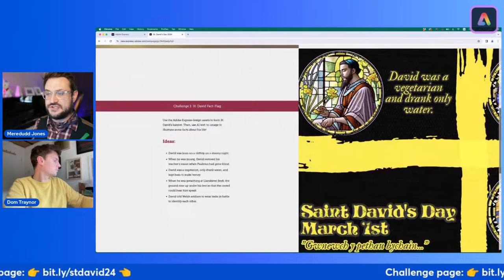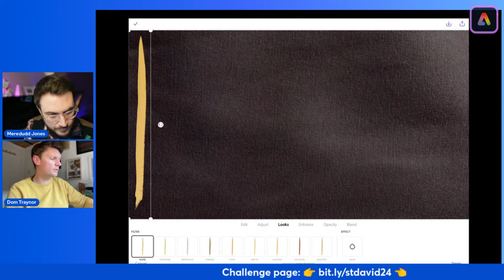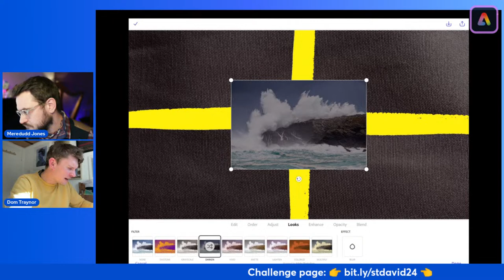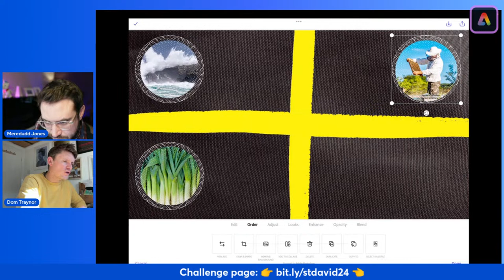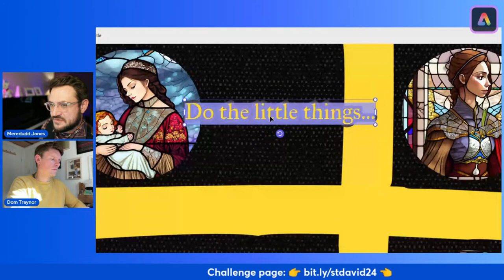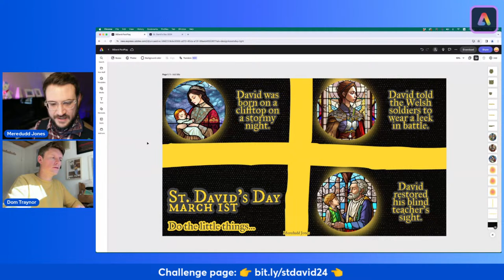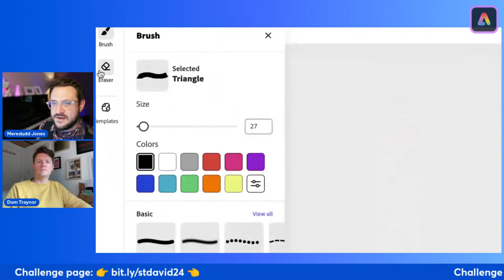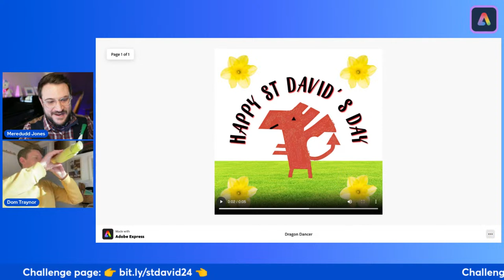Adobe Express Live Lesson - Fri 1st March - St David's Day